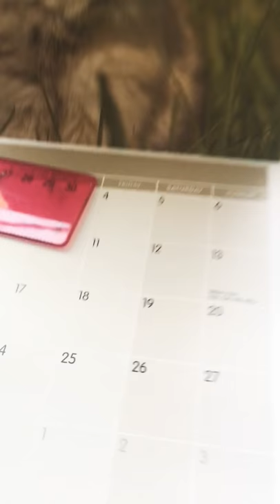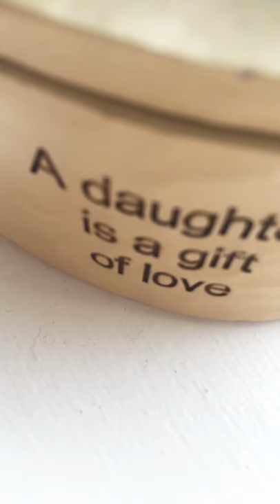My new room